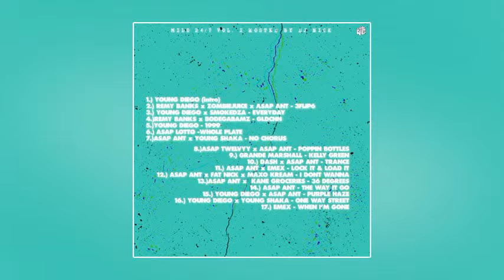Remy Banks & Bodega Bamz - Gold Chain